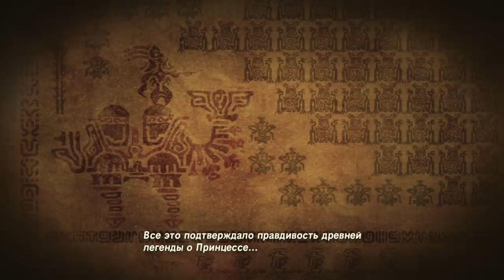ДЕД НЕ ТОТ КЕМ КАЖЕТСЯ - ЗЕЛЬДА часть 5 The Legend of Zelda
🎮 ссылки на игру ниже: Игра для Nintendo Switch